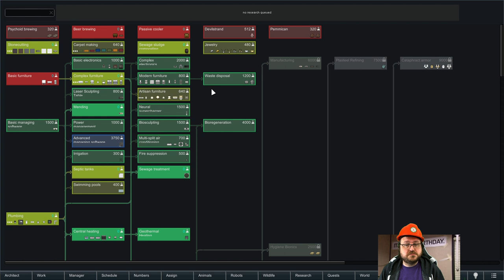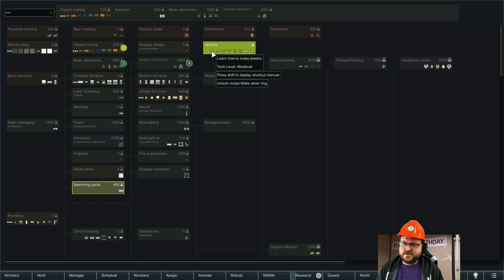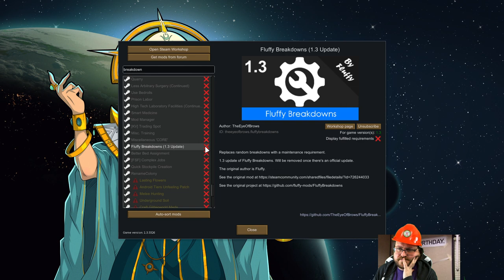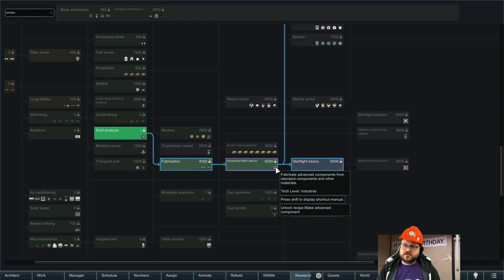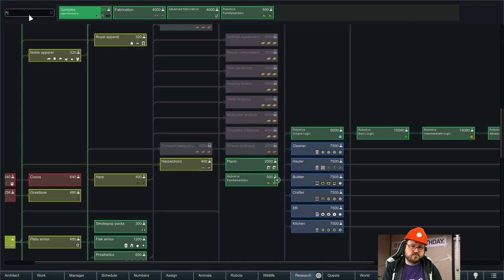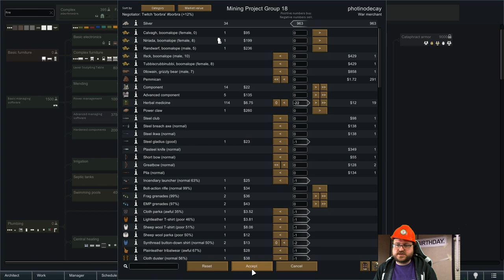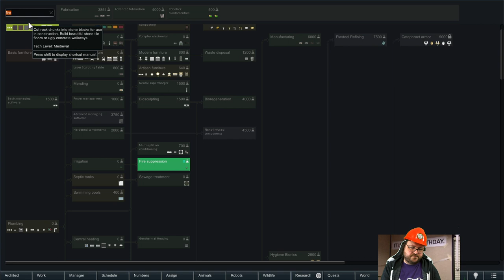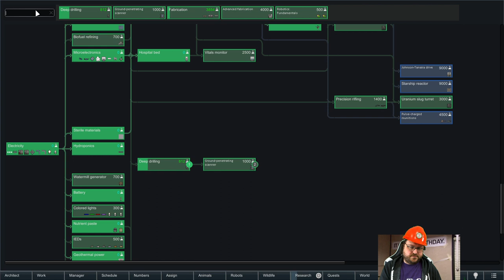Rimworld: "The Company" - Part 12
The Company has sent three "valued employees" to establish a new mining operation on an uncharted rim world. What could possibly go wrong?

Snail Mail:
P3A 4S8